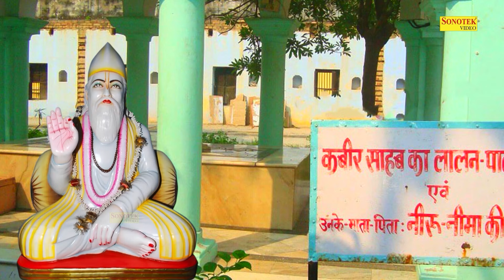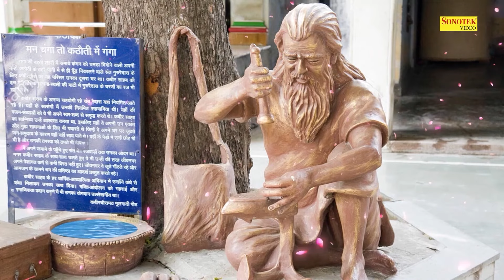संत कबीर अमृतवाणी~ गुरु गोविन्द दोउ खड़े ,काके लागु पाए | Sant Kabir Amritwani | Vandana Bajpai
Singer:-  Vandana Bajpai
Lyrics:- Traditional